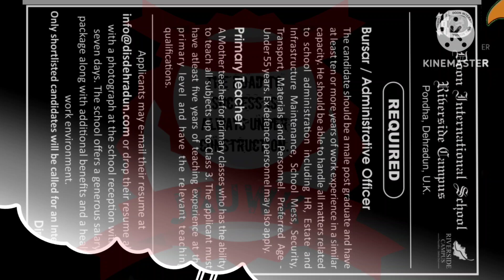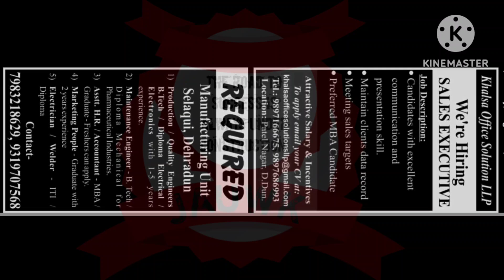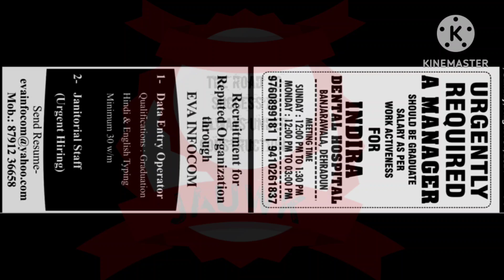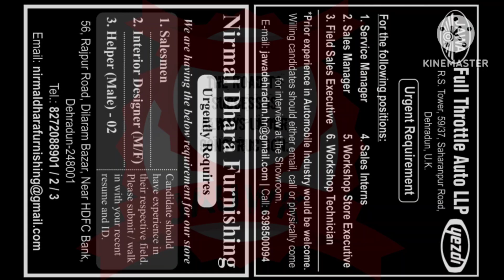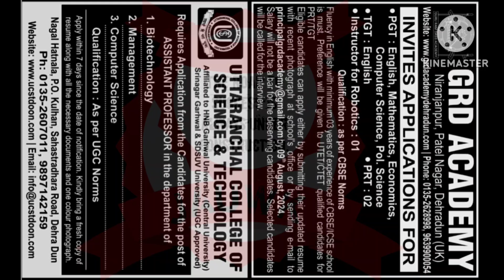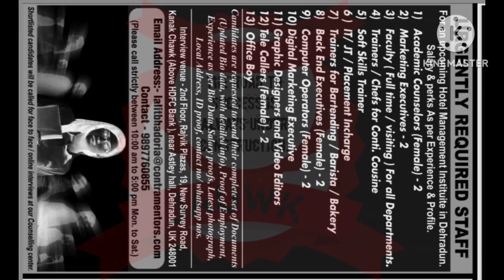Dehradun jobs 4 july 2024 to 11 july 2024. देहरादुन मे इस हफ्ते की नौकरी